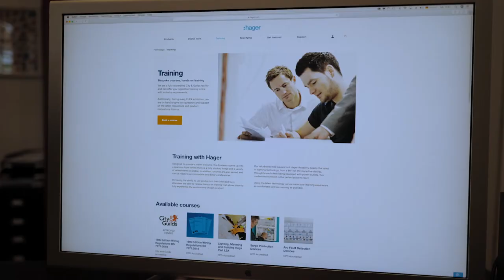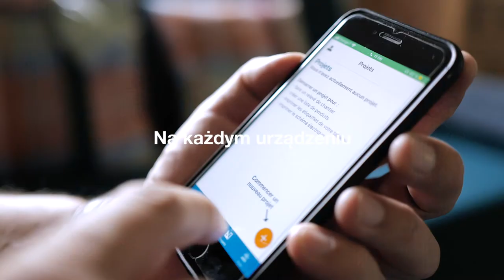For You With You. Rozwiązania Hager dla rynku mieszkaniowego.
Domy jednorodzinne i wielorodzinne stają się coraz bardziej wymagające pod względem technicznym, co daje jednak również nowe możliwości. Niezależnie od tego, czy są to panele fotowoltaiczne, czy stacje ładowania samochodów, często pojawiają się wyzwania techniczne, którym trzeba sprostać. Dostarczając rozwiązania do nowych technologii zapewniamy  również szkolenia oraz wsparcie techniczne. Na każdym etapie Twojej pracy postaramy się być blisko Ciebie. For You With You.